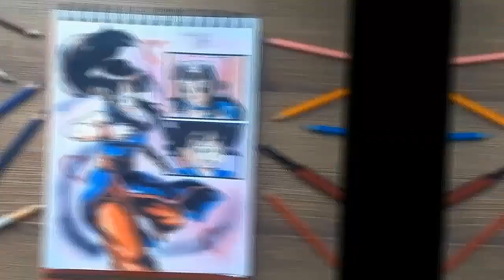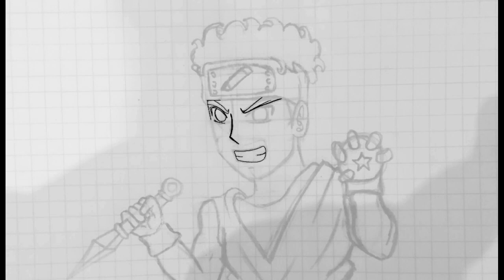Especial de aniversario del canal // rehaciendo dibujo de Goku VS Black y respondiendo preguntas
CRACIAS POR EL APOYO VE EL VIDEO HASTA EL FINAL